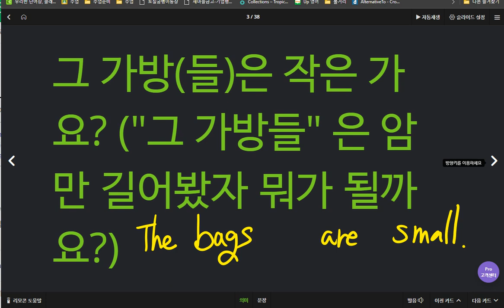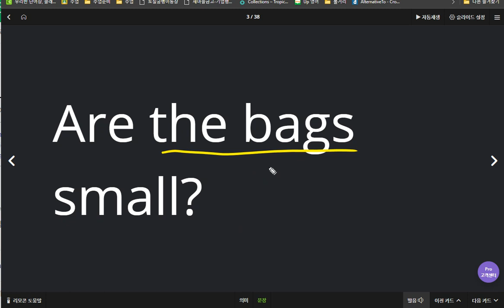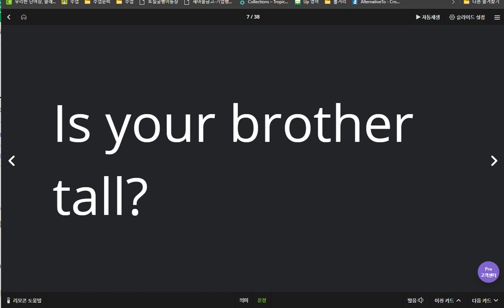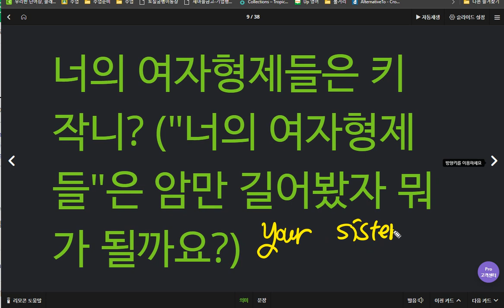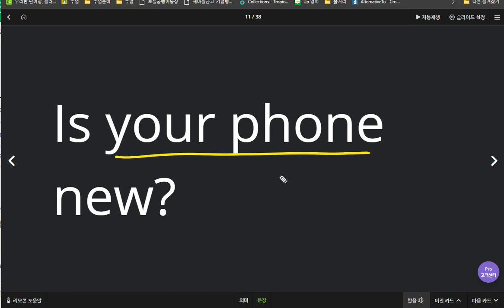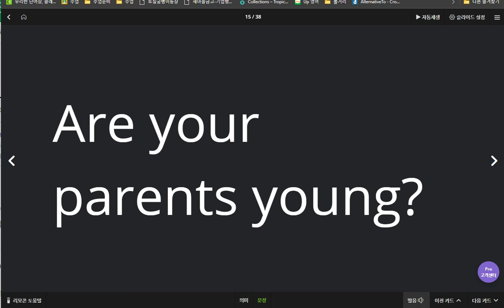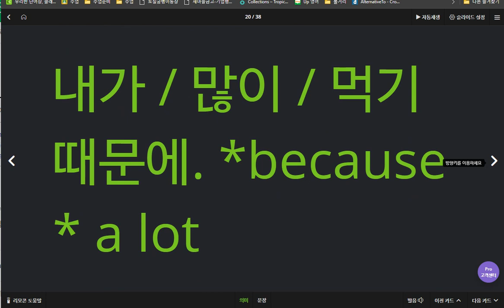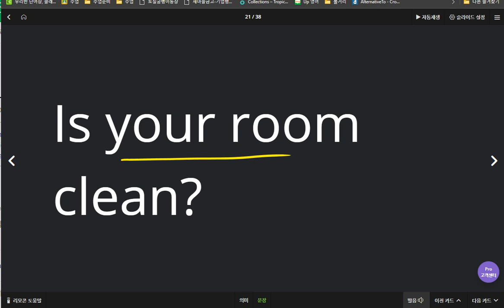김도헌 2020 04 28